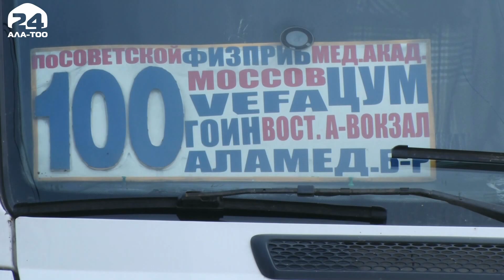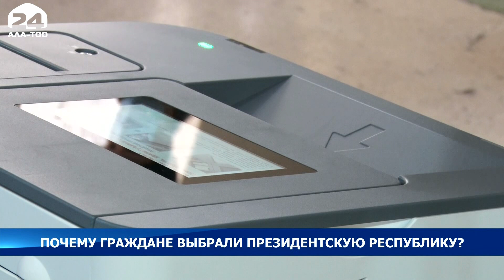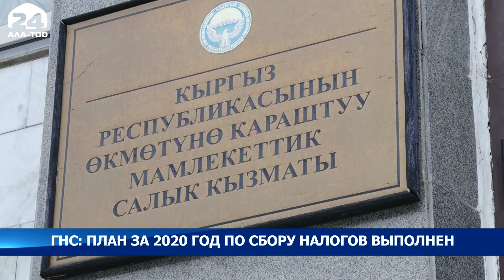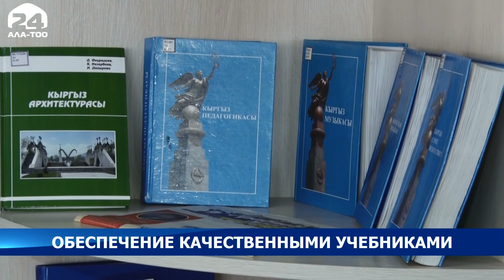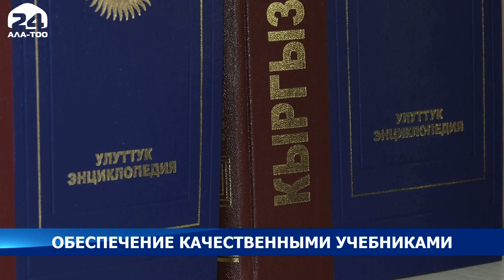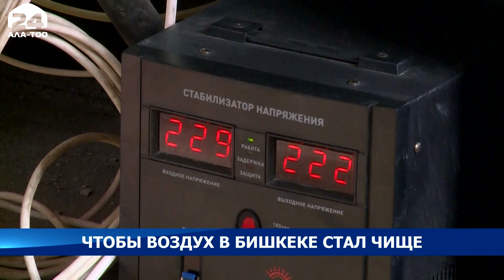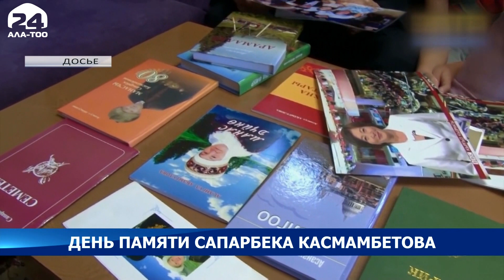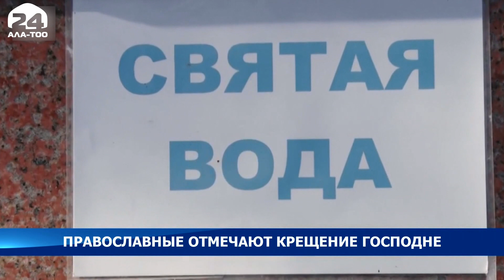Информационная программа "Ала-Тоо": вторник, 19.01.2021 (19:00)